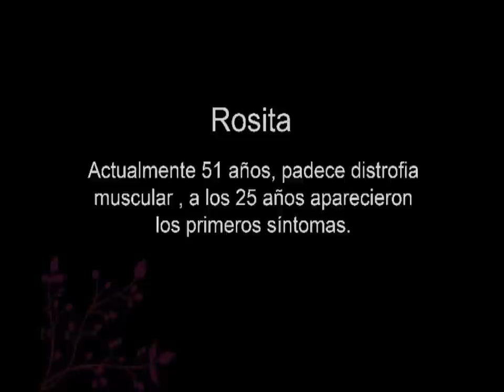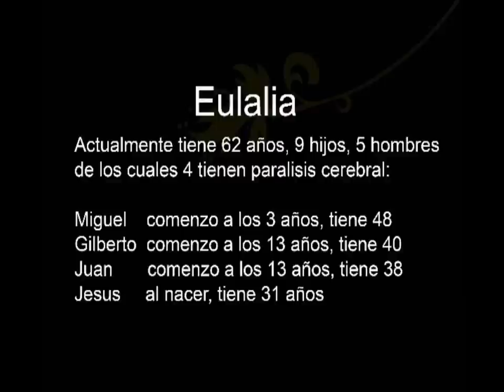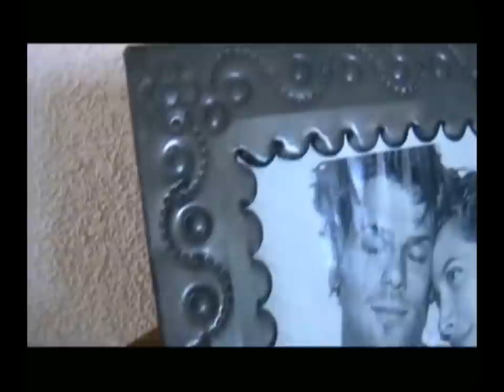Todos Angeles Aldama Chih.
Juntos lo lograremos A C.